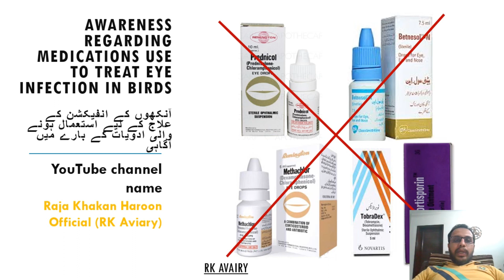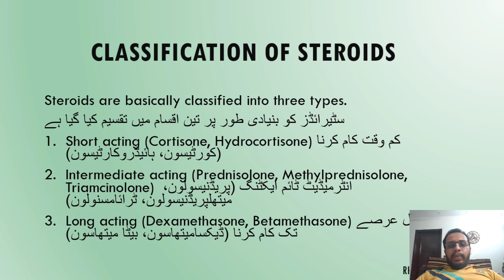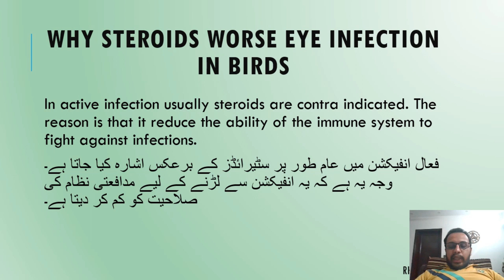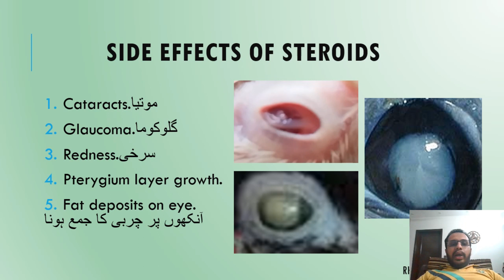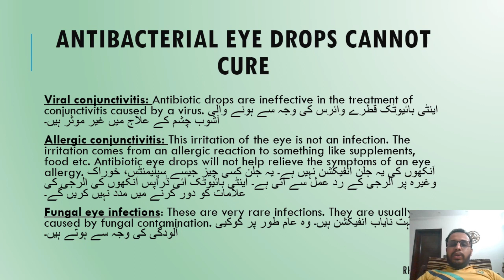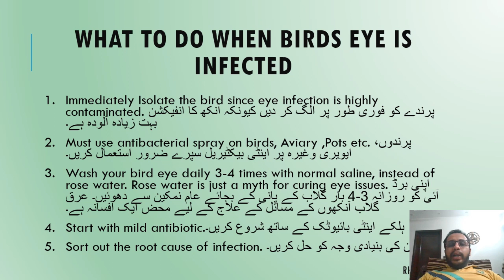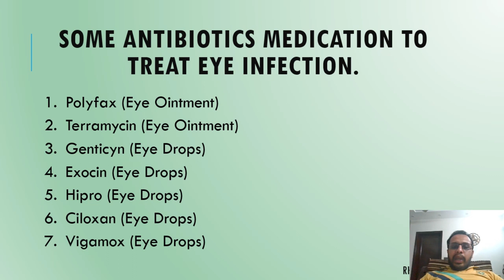AWARENESS ON TREATMENT OF BIRDS EYE INFECTION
An eye infection is any disease of the eyes caused by virus, bacterium, or fungus. Infections tend to occur in three areas of the eye (Eyelid. Cornea and Conjunctiva). People usually use steroids' to treat eye infections. In active infection usually steroids are contra indicated. The reason is that it reduce the ability of the immune system to fight against infections. In this video "AWARENESS ON TREATMENT OF BIRDS EYE INFECTION" steroid medicines that are used for treatment of eye infection and issues occurred after its use are explained in detail.

آنکھ کا انفیکشن آنکھوں کی کوئی بھی بیماری ہے جو وائرس، بیکٹیریم یا فنگس کی وجہ سے ہوتی ہے۔ انفیکشن آنکھ کے تین حصوں (پپوٹا، کارنیا اور کنجیکٹیو) میں ہوتا ہے۔ لوگ عام طور پر آنکھوں کے انفیکشن کے علاج کے لیے سٹیرائڈز کا استعمال کرتے ہیں۔ فعال انفیکشن میں عام طور پر سٹیرائڈز کے برعکس اشارہ کیا جاتا ہے۔ وجہ یہ ہے کہ یہ انفیکشن کے خلاف لڑنے کے لیے مدافعتی نظام کی صلاحیت کو کم کر دیتا ہے۔ اس ویڈیو میں سٹیرائڈ ادویات جو آنکھوں کے انفیکشن کے علاج کے لیے استعمال ہوتی ہیں اور اس کے استعمال کے بعد پیش آنے والے مسائل کو تفصیل سے بتایا گیا ہے۔ اگر آپ کو میرا مواد پسند ہے تو میرے چینل کو سبسکرائب کرنا نہ بھولیں

00:10 - Introduction
01:20 - Classification of Steroids
02:54 - Why steroids worse eye infection in birds
04:58 - Antibacterial eye drops cannot cure
05:56 - What to do when birds eye is infected
08:50 - Some antibiotics medication to treat eye infection

Social Media